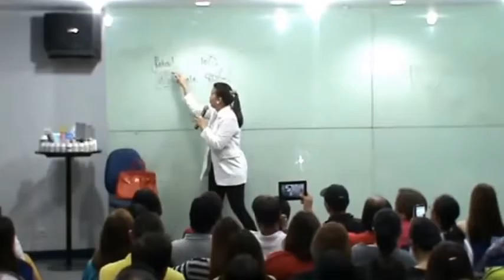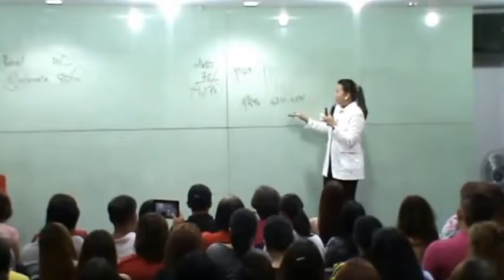HYBRID PLAN Royale Business Presentation 1 by Ms Racquel Espaldon Buensuceso